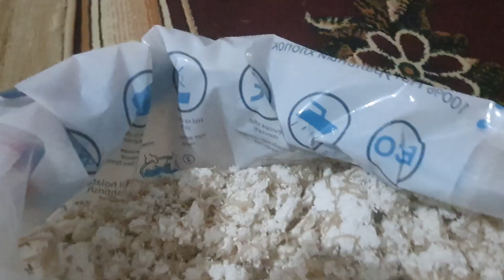ЖИДКИЙ АБОЙ ТАЁРЛАШ ВА ДИЗАЙН